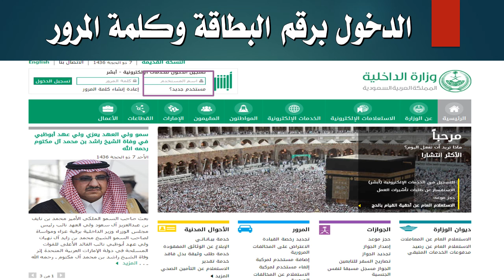تفويض بنك التسليف برنت من الاحوال المدنية خدمة بياناتي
برنت من الاحوال
طريقة عمل برنت من ابشر